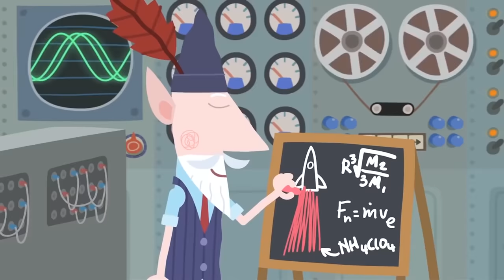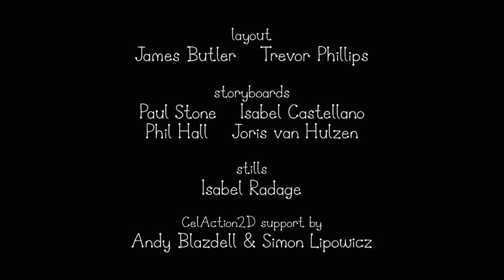Ben and Holly's Little Kingdom | Lost In Space!?! | Cartoons For Kids